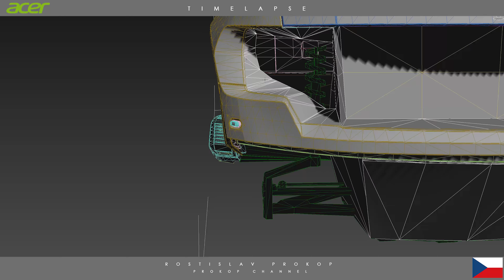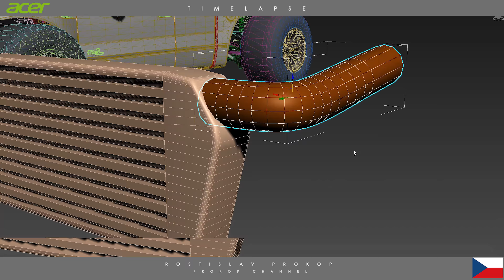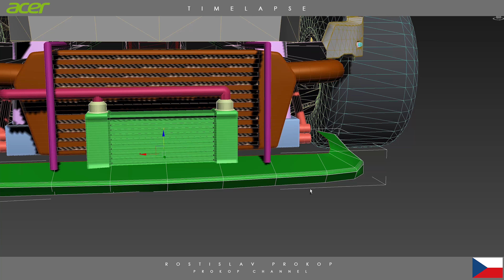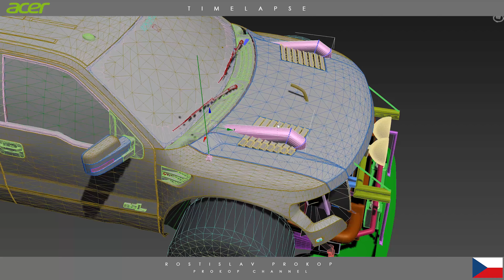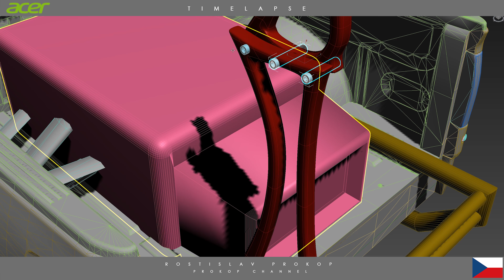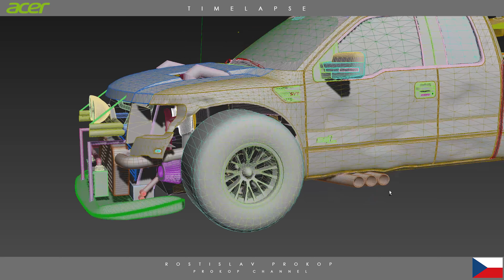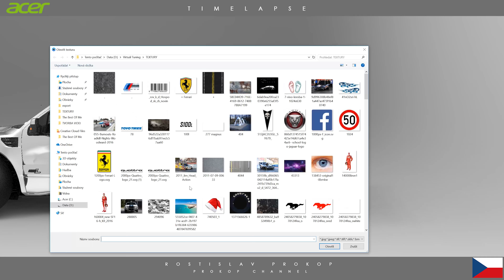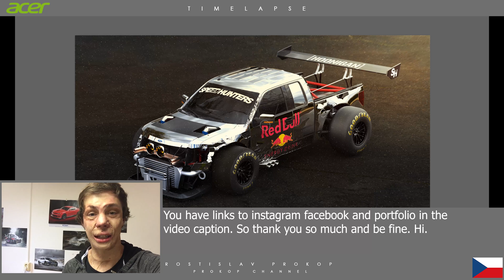Ford F-150 Raptor SVT - DinoChrome 3D REMAKE